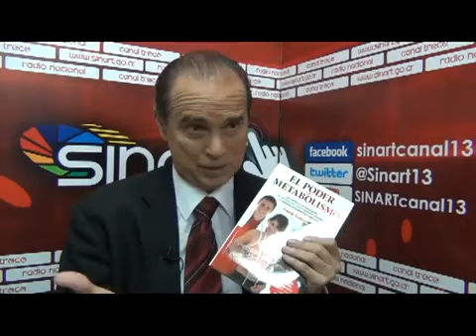Episodio # Entrevista a Frank Suárez